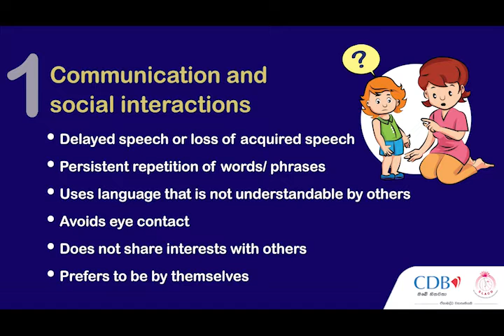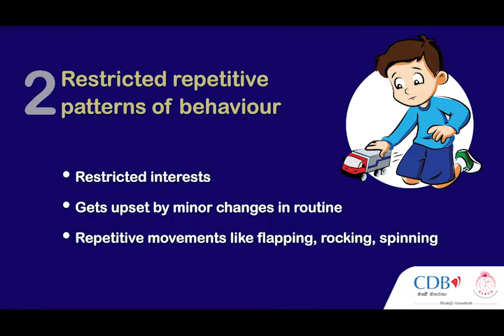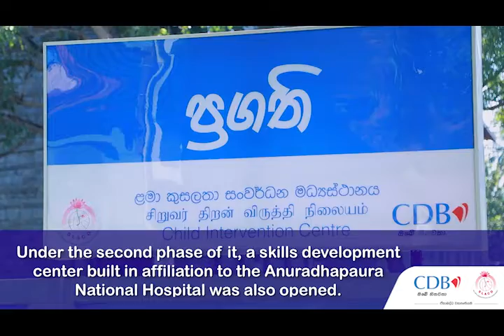Get to know about Autism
Did you know: 1 in 93 children in Sri Lanka has autism. By detecting and intervening at an early stage, this condition can be controlled and bring a child with autism to a near-normal stage. Let's take a look at how to identify the symptoms